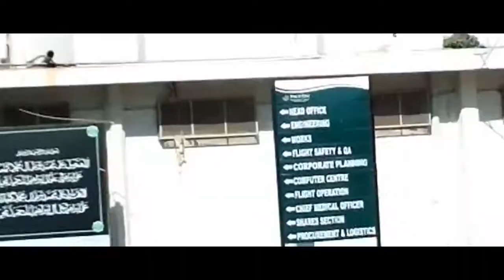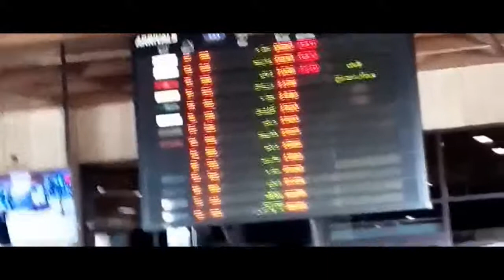AIRPORT VLOG | FUN VISIT TO KARACHI AIRPORT